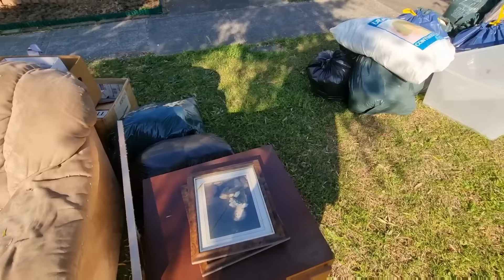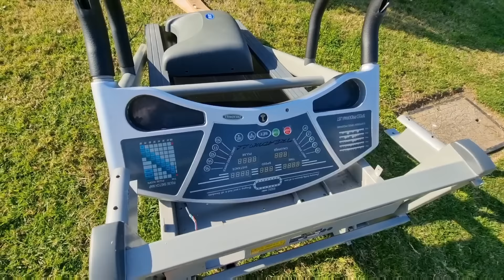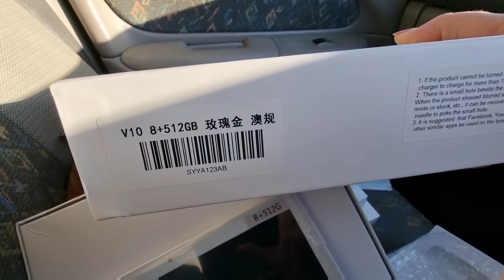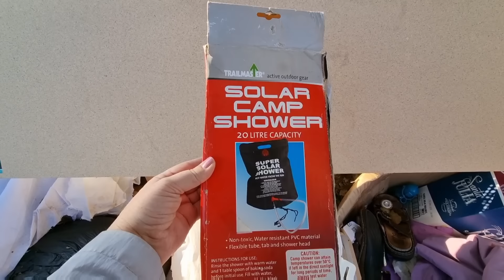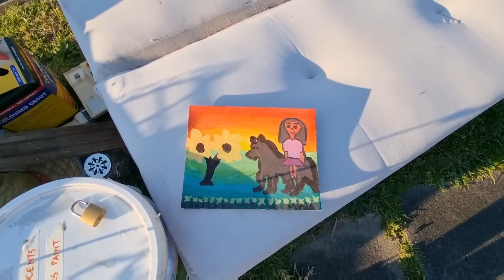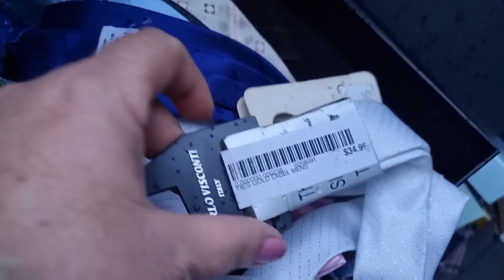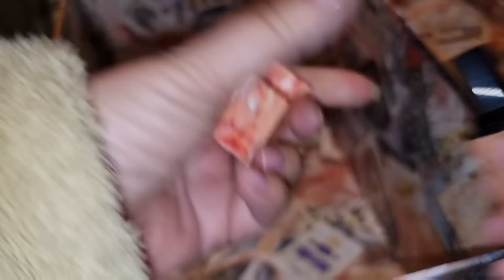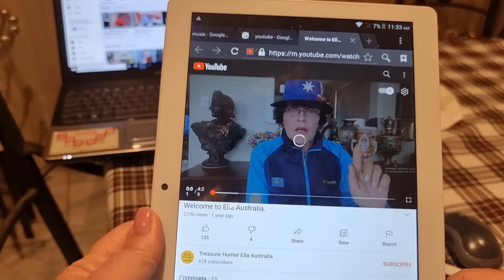Нашла коробку на улице.Открыла,а там...Это надо видеть !Не свалка,а барахолка.Компьютер бесплатно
Нашла уникальную вещь.Продам на аукционе .Свалка в Австралии - это и секонд хенд ,и антикварный магазин .Нашла винтажную мебель .В богатом районе выставили новые вещи,антикварные,винтажные.Одежду,мебель,технику.А я нашла  сумку с дорогими вещами . КАК НА РУБЛЕВКЕ.ШПЕРМЮЛЬ НАХОДКИ.ОБЗОР БОГАТОГО РАЙОНА В СИДНЕЕ.Second Hand -МОИ НАХОДКИ.НА УЛИЦЕ МЕБЕЛЬ,ОДЕЖДА,ОБУВЬ,КАРТИНЫ,ИГРУШКИ,ВИНТАЖНЫЕ И АНТИКВАРНЫЕ ВЕЩИ,ПОСУДА  и БИЖУТЕРИЯ . ПОЛЕ ЧУДЕС-ИНАЧЕ НЕ НАЗОВЁШЬ.Нашла золото и серебро.Кошелёк с деньгами.Ella Australia